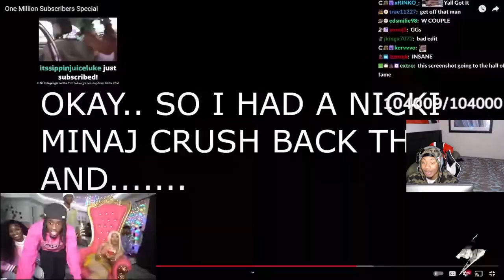WhereIsFlip Reacts To Kai Cenat & Nicki Minaj Best Moments!